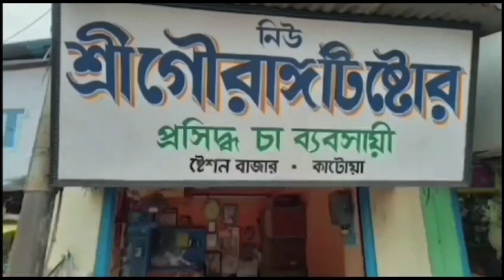মাধ্যমিকে পঞ্চম স্থান অধিকার করলো পূর্বস্থলীর পারুলডাঙ্গা নসরৎপুর হাইস্কুলের ছাত্র অর্ঘ্যদীপ বসাক